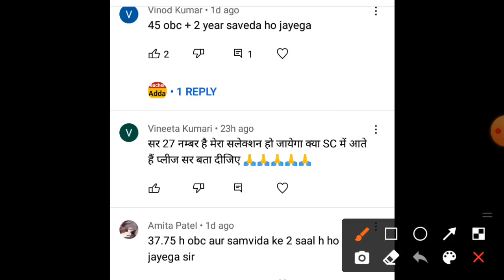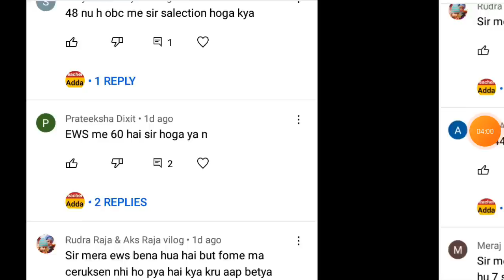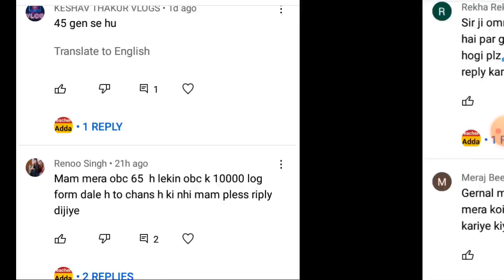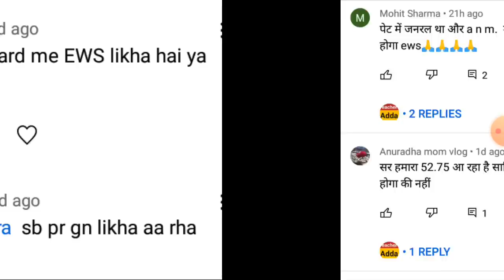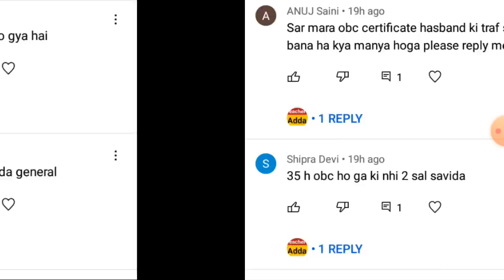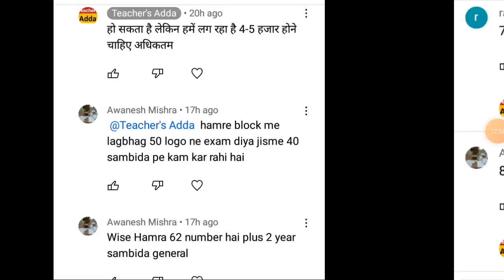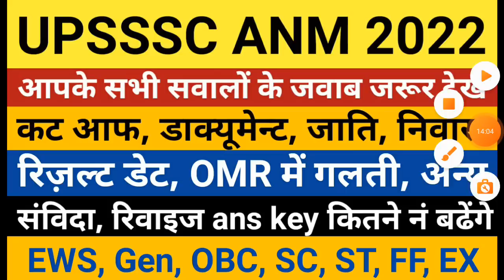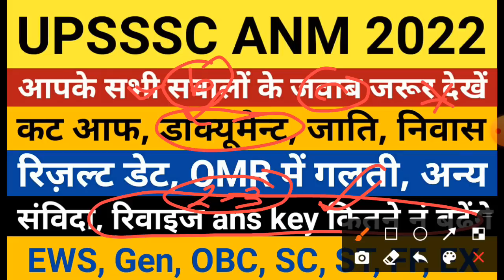ANM CUT OFF 2022 | UPSSSC ANM Result 2022 | UPSSSC ANM Latest News Today | ANM 2022 Merit List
ANM CUT OFF 2022 | UPSSSC ANM Result 2022 | UPSSSC ANM Latest News Today | ANM 2022 Merit List | ANM | ANM Cut Off 2022 | UPSSSC ANM CUT OFF 2022, कैटेगरी वाइज,documents,Revised ans key, कम जायेगी कट आफ | ANM Cut Off 2022 | UPSSSC ANM Cut Off 2022, Gen OBC, SC, ST, EWS, FF, Ex बहुत कम जायेगी कट आफ Result

upsssc up anm 2022 cut off gen obc sc st ews ff ex result date

anm ka cut off kitni jayegi
anm ka cut off
anm ki cut off kab aayegi
anm 2022 vacancy
anm 2022 ka result
up anm result kaise dekhen
up anm latest news
up anm bharti latest news
up anm vacancy latest news
up anm news today
upsssc anm 9212 cut off